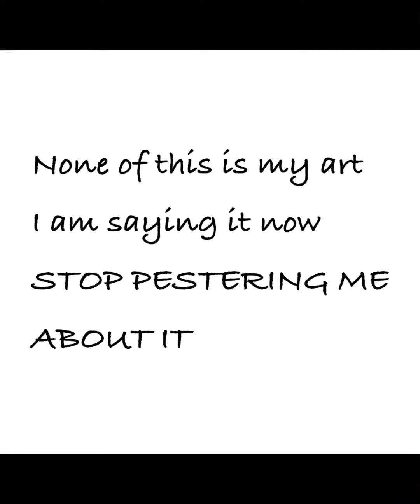Silence {Vox}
Song Silence